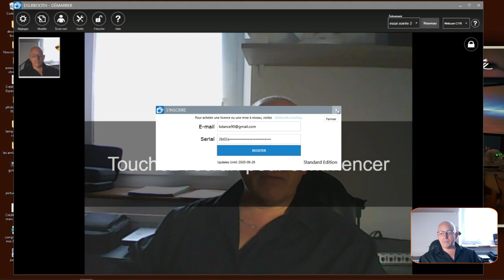Vidéo N°1 Utilisation de DSLRbooth version 5.32.11.15.1 - 2019 Tuto Français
bonjour je vous propose de vous familiariser nouvelle mise à jour de DSLR ce tuto et en français si vous avez des questions vous pouvez toujours me joindre par email à amicalement Pascal